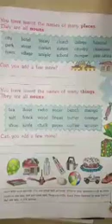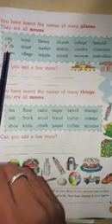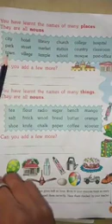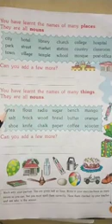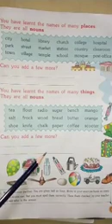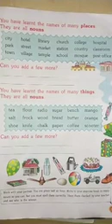Class-II grammar, Lesson-II, Lecture-2